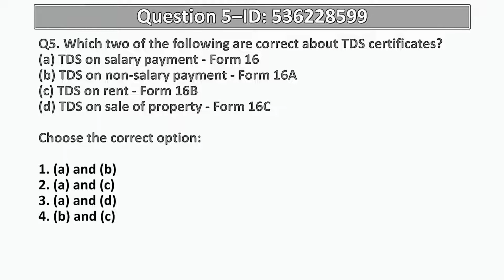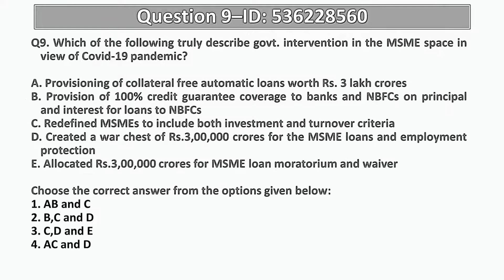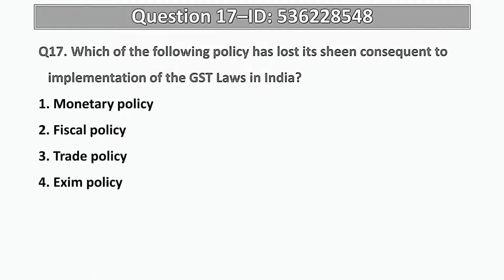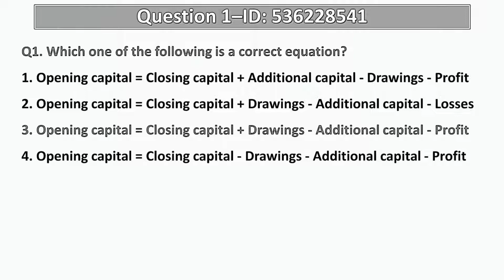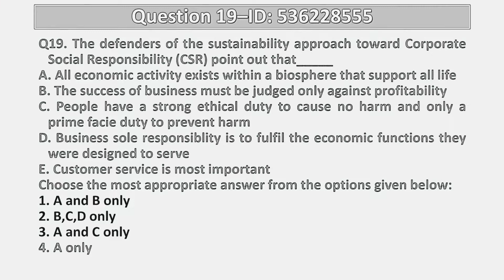UGC NET COMMERCE QUESTION PAPER|| Practice|| 20 questions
This video contains 20 questions from UGC NET COMMERCE QUESTION PAPER 2021 ( merged cycle ).
Students may check their progress by attempting these questions.